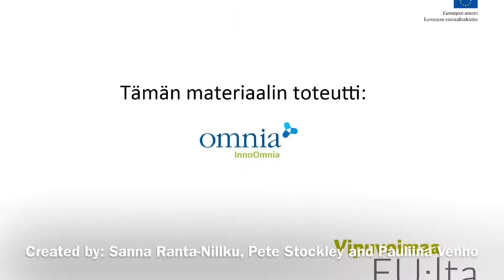English Video 3.1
Requesting a tour of InnoOmnia